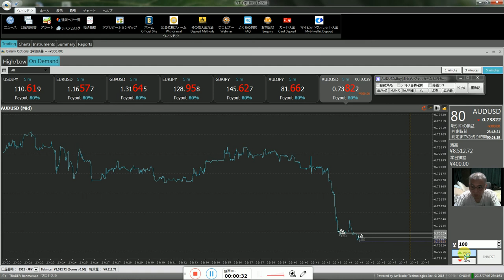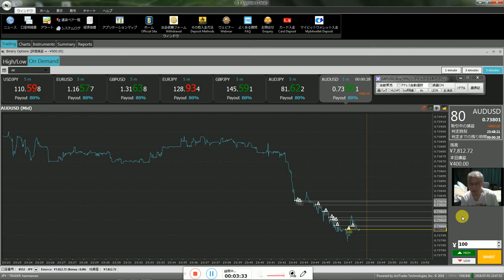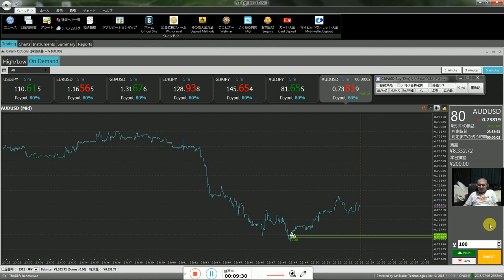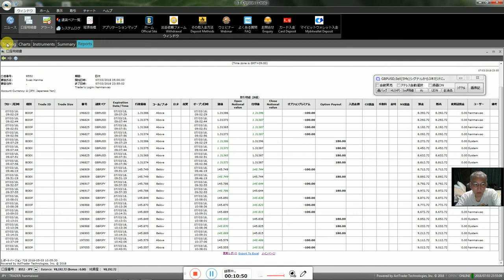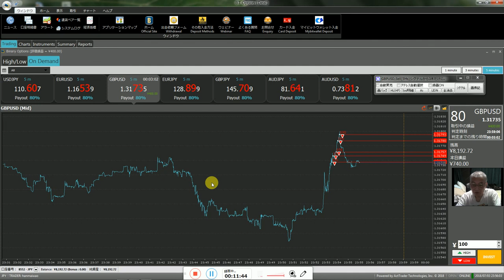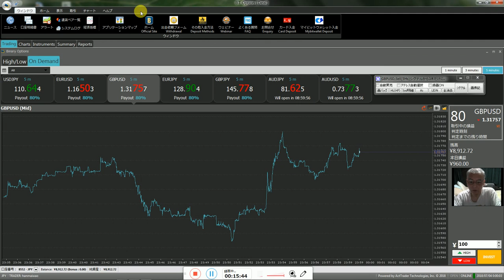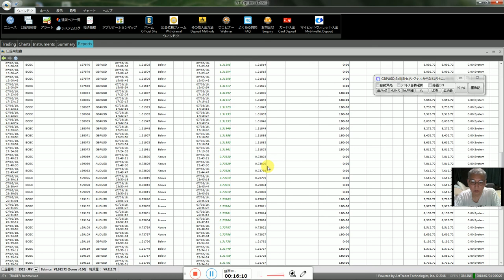２０１６年、２０１７年にバイナリーオプションの世界スペシャリストのタイトルを取得しています。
視聴用音声ファイルからインジケータをダウンロードしよう。

2016年と2017年にズルトレーダで世界1位と2位のバイナリーオプションのスペシャリスト者です。
富士通や松下電器(パナソニック)の社長も私の方で指名したで経営しています。
半間巌先生は神奈川工科大学で大学の先生の資格を取り1年間先生を担当して国立大学の先生の資格も世界の大学の500個以上に連絡して許可をもらって先生の資格を取得しています。（名誉博士でも審判できます）